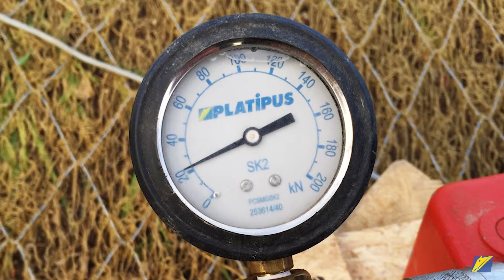Platipus Case Study - Slope Stabilisation - Dardagny, Switzerland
Platipus anchors were proposed, and testing on-site proved that the B4 anchor was easily capable of providing the loads required to stabilise the slope. Due to the limited workspace, an all-terrain (spider) excavator was used by the experienced Anteq installation team to install 3 rows of anchors 7m deep at 1.5m horizontal spacing. Using an electric-powered hydraulic pump each anchor was rapidly proof tested to the specified 38kN load, safely securing the chosen surface protection material. As an additional safety, the bottom row of anchors included Plati-drain to reduce any pore water pressure within the slope.